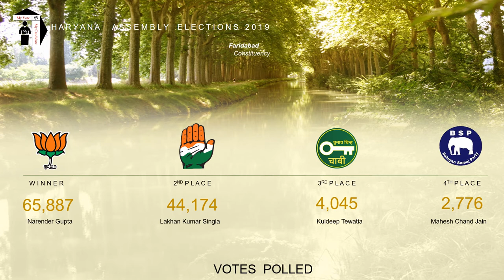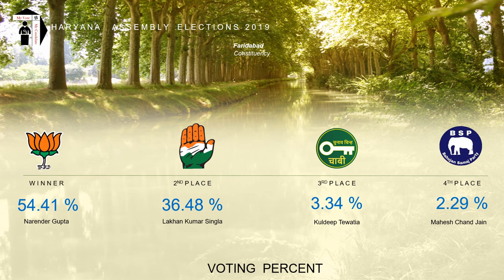Faridabad Assembly Constituency